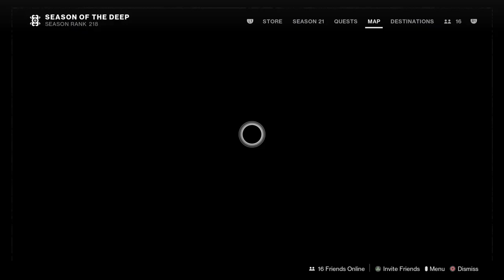Destiny 2_20230727071713